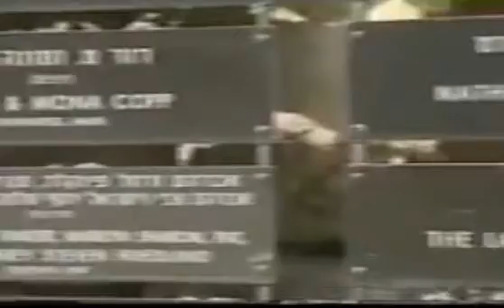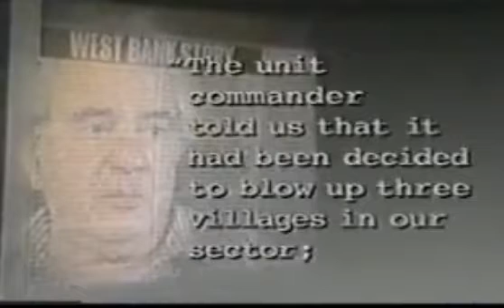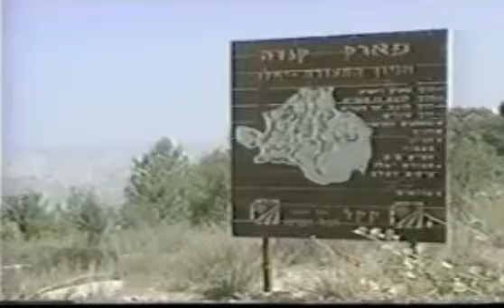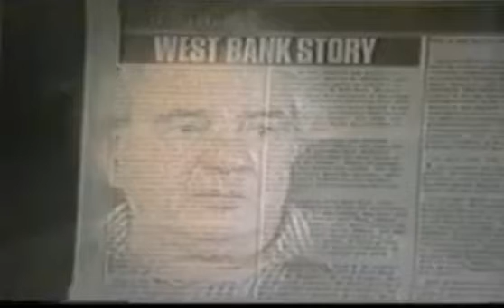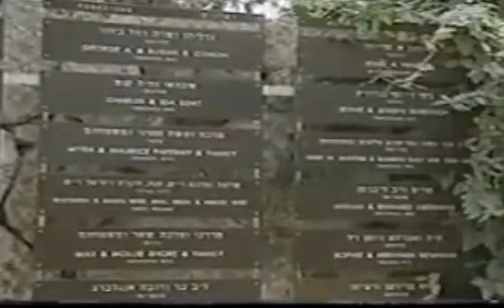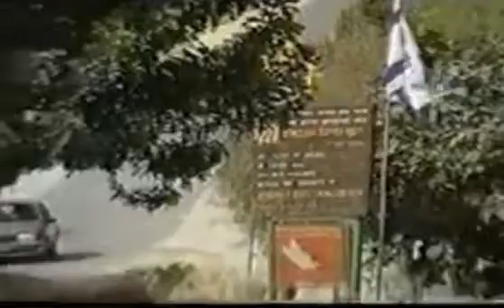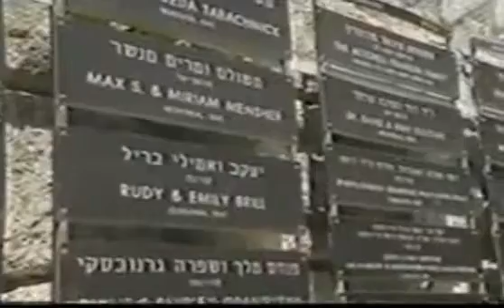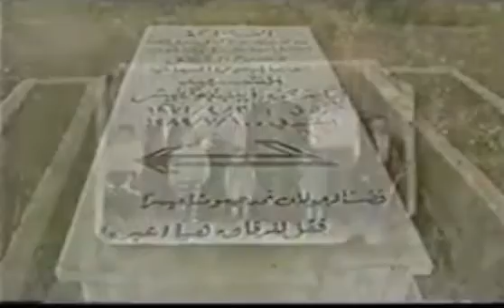Canada Park - Park with No Peace” was aired by Canada’s CBC network